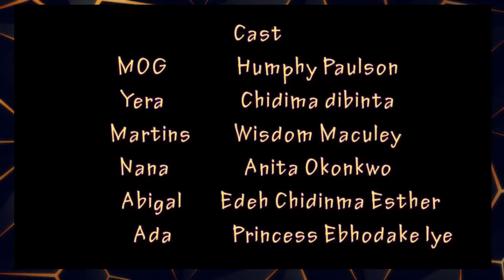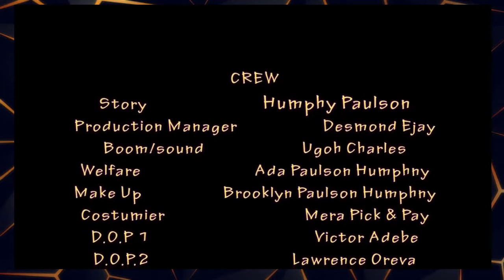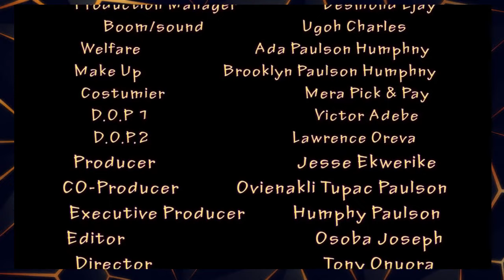ADDICTED TO YOU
Welcome to 24/7 Romantic, Hot, Mature, Romantic, Love, Classic, Epic, Comedy, and interesting Nollywood movie collections featuring your favorite Nollywood & African celebrities.